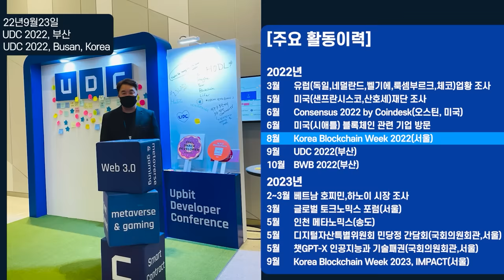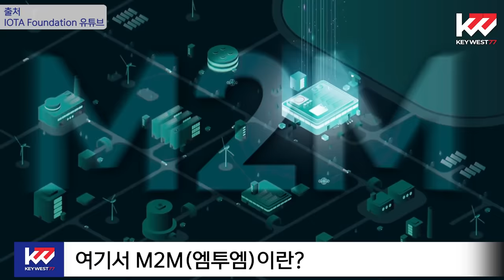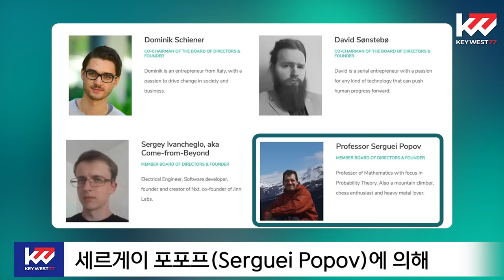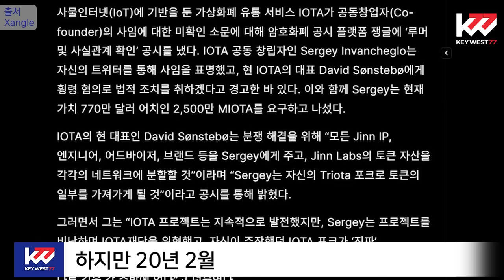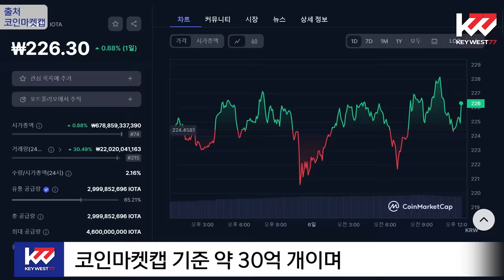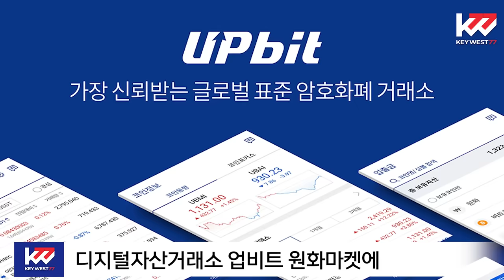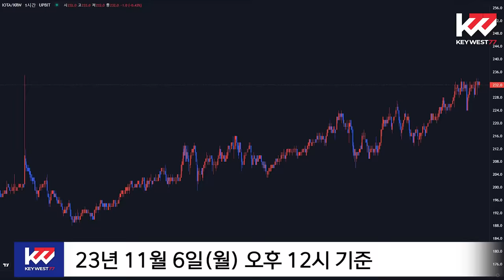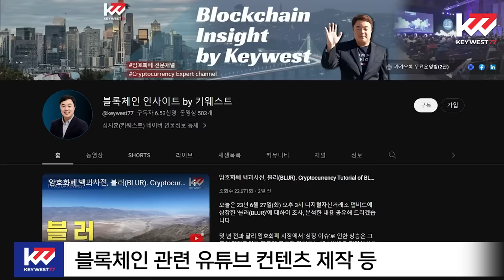암호화폐 백과사전, 아이오타(IOTA), Cryptocurrency Tutorial of IOTA by Keywest. Dec 5, 2023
오늘은 18년 8월 4일(토) 오전 11시 디지털자산거래소 업비트에 상장한
'아이오타(IOTA)'에 대하여 조사, 분석한 내용 공유해 드리겠습니다

영상을 보시고 투자하는데 도움이 되셨으면 좋겠습니다.